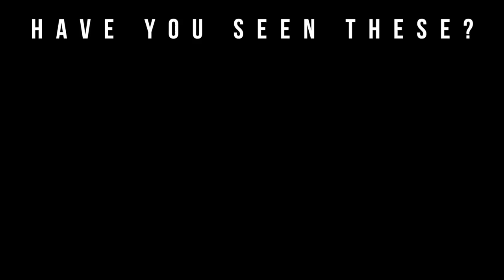How To Build Your Fragrance Wardrobe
Welcome to Big Beard Business, Youtube's authority in men's beard growth, beard care, urban fashion, fragrance reviews, fitness and lifestyle. In today's video, Big Beard B of Big Beard Business provides insight on how to build a fragrance wardrobe.

Big Beard B explains the importance of building up a fragrance wardrobe just as you would a fashion one: with a collection of fragrances to suit different situations (staple fragrances, professional fragrances, evening wear/close encounter fragrances, sport fragrances and holiday fragrances).

Fragrance Reviews

Credit for the song “Never Back Down”

*article inspired video*